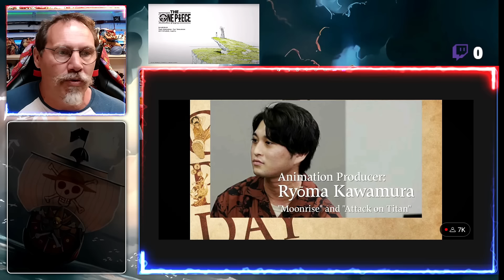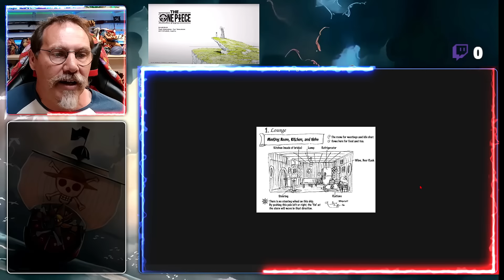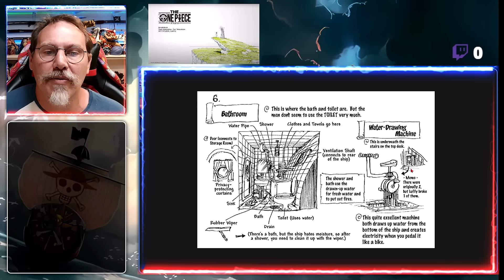ONE PIECE WIT REMAKE - L'ANALYSE COMPLÉTE ET VOUS ÊTES PAS PRÊT !!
Merci de nous contacter par mail UNIQUEMENT pour des raisons professionnelles
Merci à tous les Tipeurs qui permettent de faire vivre la chaîne (en vrai vous vous rendez pas compte à quel point ça fait plaisir)://